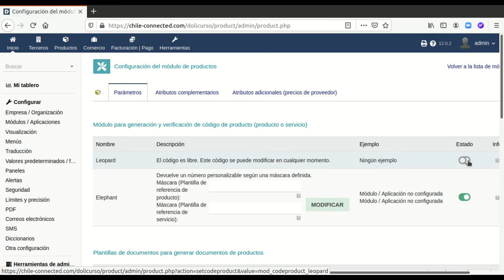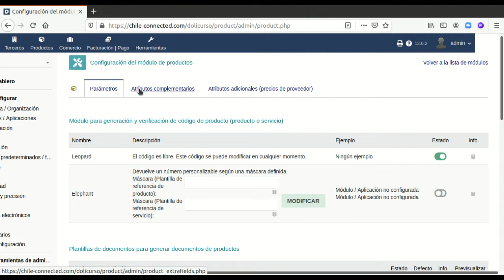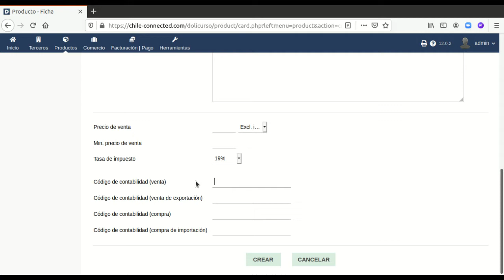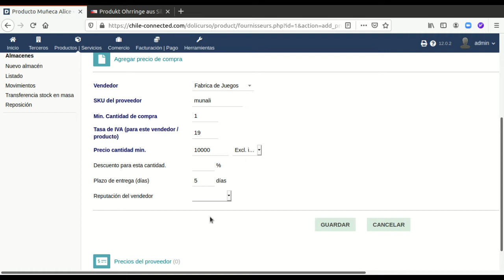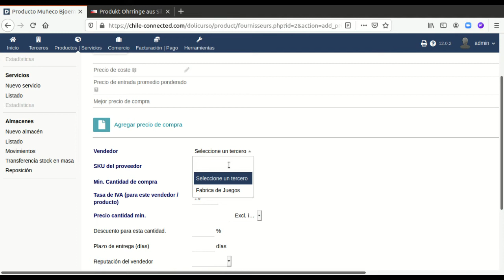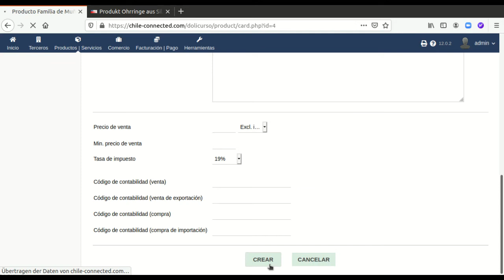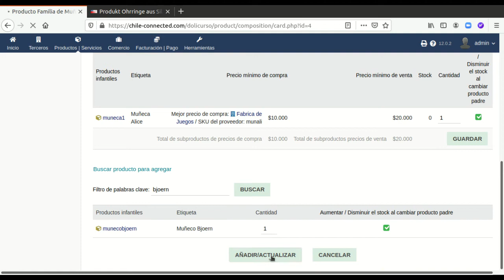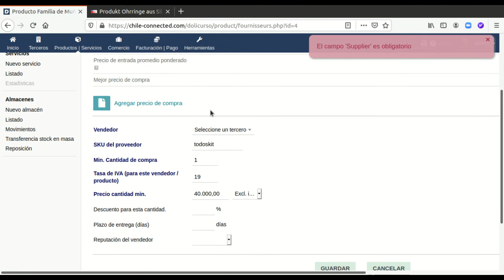Dolibarr ERP/CRM 12 Los productos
El módulo Productos gestiona todos los productos tangibles de la empresa, los que se compran y los que se venden.
configuración

Plantilla de documento y asignación de números

Es mejor mantener los valores predeterminados.

Entonces puede determinar si los números se asignan en orden ascendente o si números individuales, p. Ej. Por ejemplo, desea ingresar el código EAN como un número.

Reglas para precios de venta

Aquí puede determinar si desea ofrecer el producto a un precio de venta único o a precios de venta múltiples.

Activar productos virtuales

Un producto virtual es un producto compuesto por otros. Al vender, se reducen las existencias de todos los subproductos.

Además, Dolibarr permite algunas configuraciones con respecto a la descripción del producto y los costos de empaque.

También puede agregar atributos adicionales a los productos.